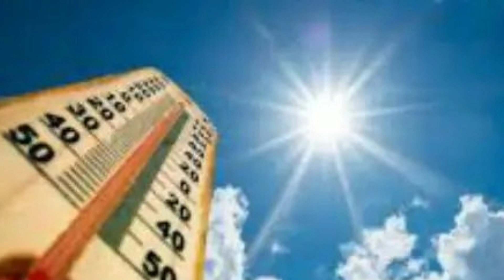নিম্নচাপে ভারীবৃষ্টি এবার দঃবঙ্গে সম্ভাবনা, জানাল IMD, কবে? আজ কেমন বৃষ্টি হবে? ll Weather Update